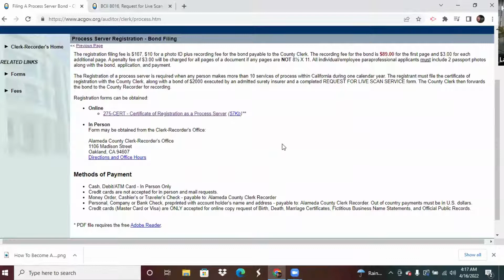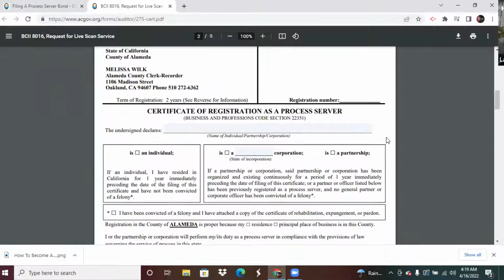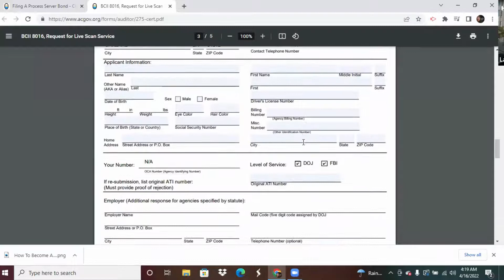How To Become A Process Server In Alameda County California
Do you live in Alameda County California?  You have to register as a process server at the Alameda County Recorders Office 1106 Madison Street Oakland, CA 94607

Get a free copy of my Ebook "How To Become A Process Server"